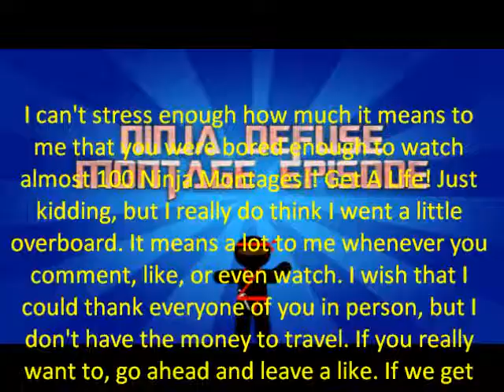Ninja Defuse Montage Episode 90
Thank you so much for the ongoing support!

Hans Zimmer- Time (remix)